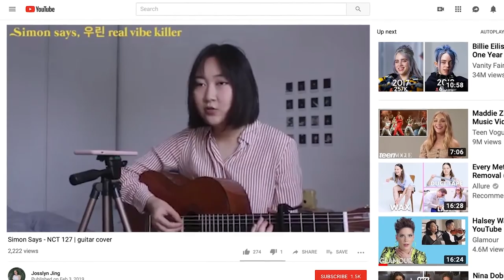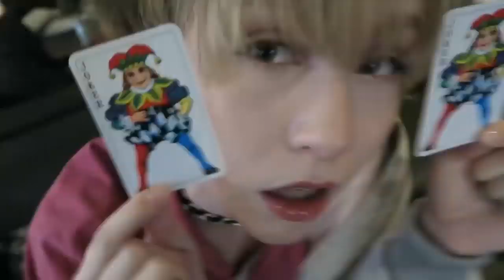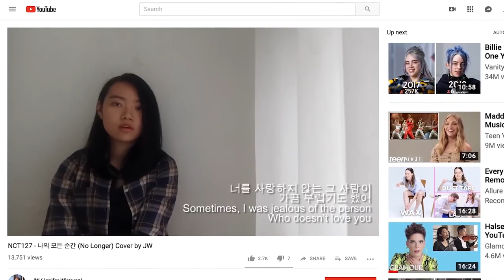這些投入的心血，我們都看到了！韓國人氣男團NCT 127聽超強粉絲翻唱：「他不該上傳的！唱的太好了啦！」｜聽你唱我的歌｜Vogue Taiwan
NCTzen看過來！你們的NCT127 來了！！
究竟有哪些粉絲翻唱，讓NCT127讚嘆不已呢？
最後他們也直接對粉絲們表達謝意，
感謝對於他們一直以來的支持！
並鼓勵翻唱者們不要放棄他們在做的事。

【追蹤 VOGUE TAIWAN】
★LINE：VogueTaiwan